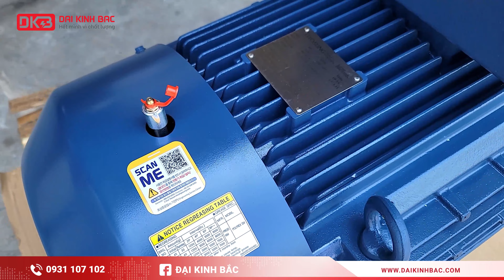Giới thiệu động cơ điện Hyosung công suất 37kW chân đế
Trong video này, chúng tôi sẽ giới thiệu về động cơ điện Hyosung công suất 37kw chân đế TEFC - một giải pháp động lực hiệu quả cao cho các ứng dụng công nghiệp. Động cơ điện Hyosung được biết đến với độ bền cao, hiệu suất ổn định và khả năng tiết kiệm năng lượng vượt trội. Chúng tôi sẽ không đi sâu vào các chi tiết bên trong sản phẩm. Chúng tôi chỉ nêu các đặc điểm kỹ thuật động cơ điện Hyosung 37kw chân đế TEFC.

Hãy theo dõi để hiểu rõ hơn về cách động cơ điện Hyosung có thể giúp nâng cao hiệu quả hoạt động trong lĩnh vực của bạn, từ sản xuất đến xây dựng và hơn thế nữa.